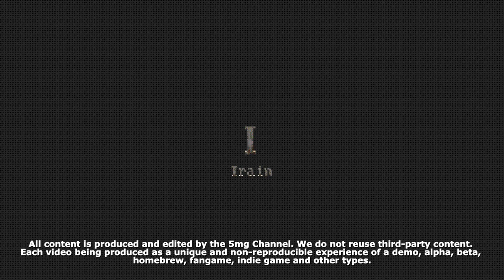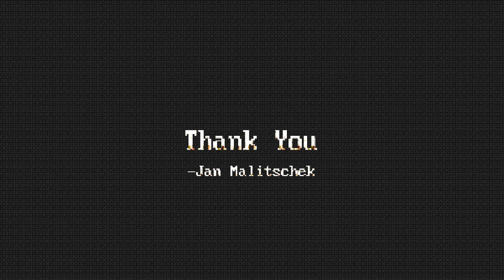IN SOMNIO: experience dreams with dense atmosphere in this horror game.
In Somnio is a short horror game developed by Jamathan where you participate in a kind of dream in 5 stages with no apparent meaning in a game inspired by Playstation graphics.

Our Low-cost PC:
- Video Card